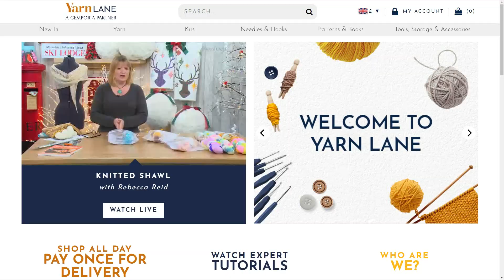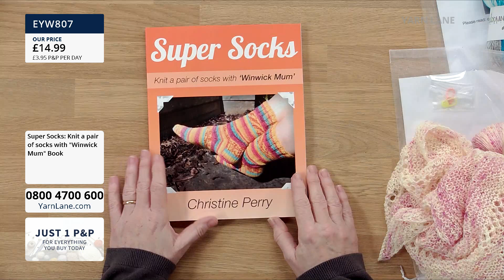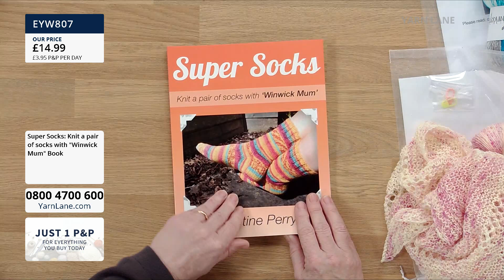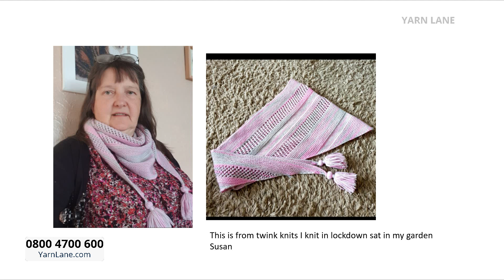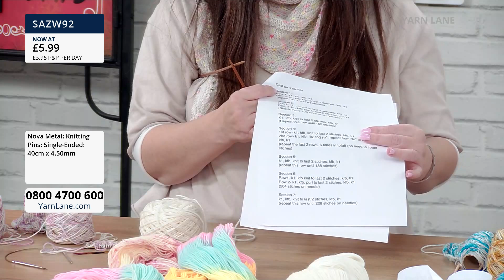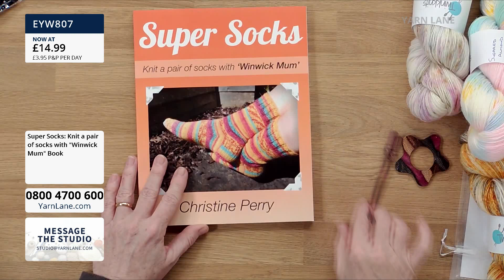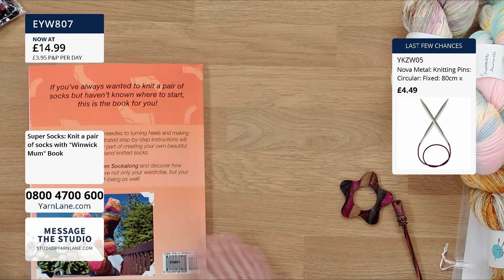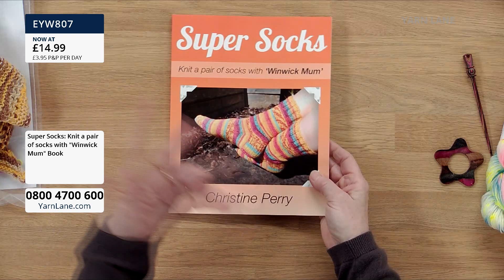Yarn Lane – 16/11/2020 – Join Rebecca Reid with Nicola, knitting a shawl with hand dyed yarns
Join Rebecca Reid with Nicola, knitting a shawl with hand dyed yarns